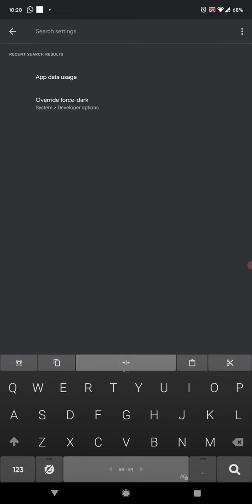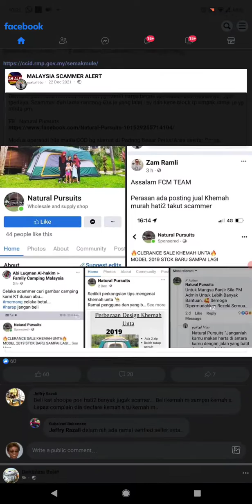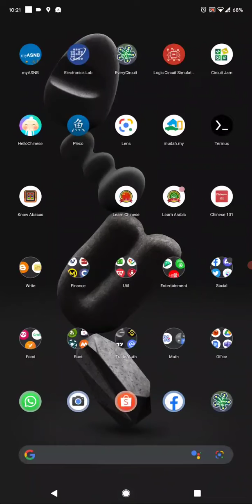How To Turn Dark Mode Shopee , Facebook & All Apps For Android 10 Above